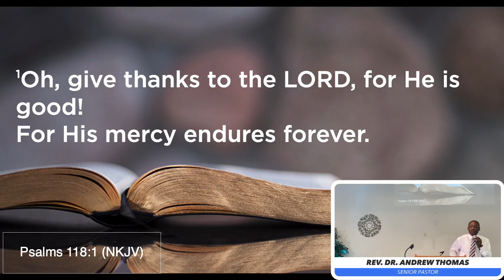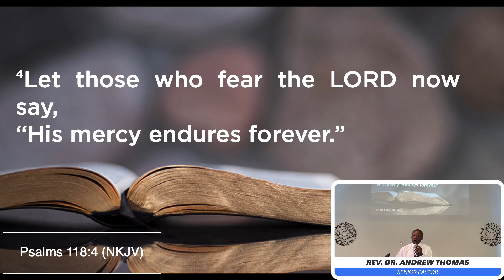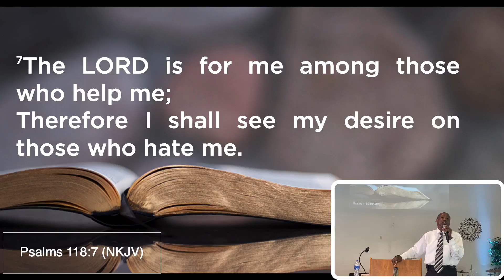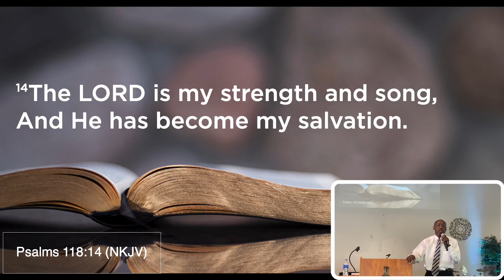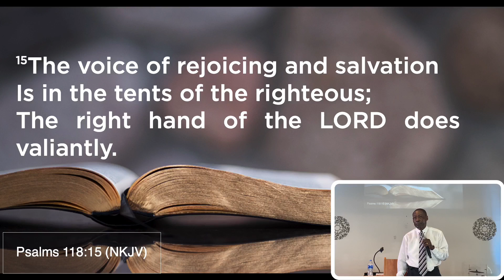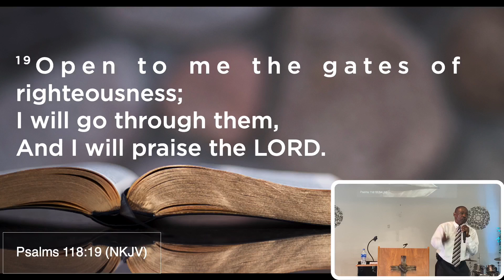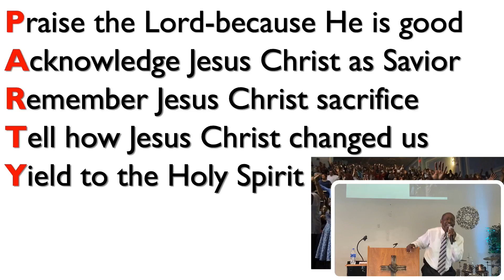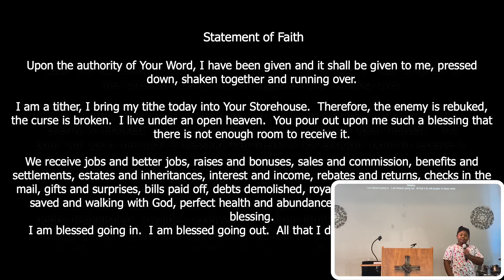MPBC Empowering Ministries-8-7-2022/Praise Party/Dr. Andrew W. Thomas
This sermon is about having a "Praise Party", which give thanks to God, because He is good, and His mercy endures forever.